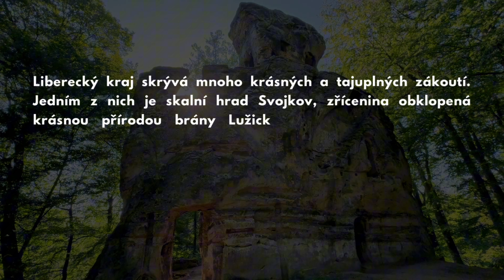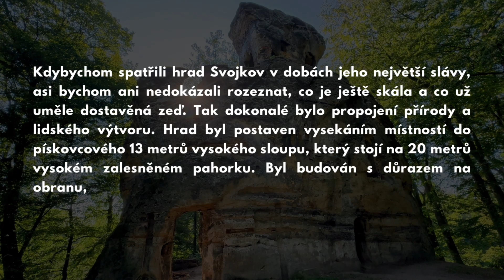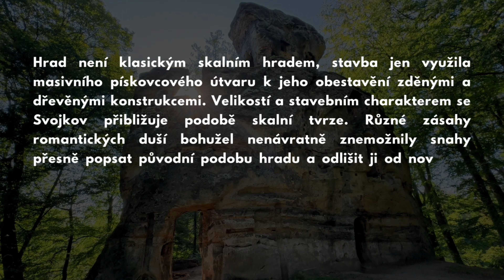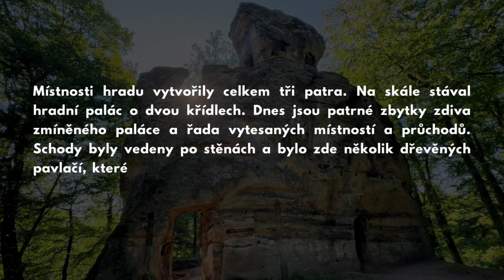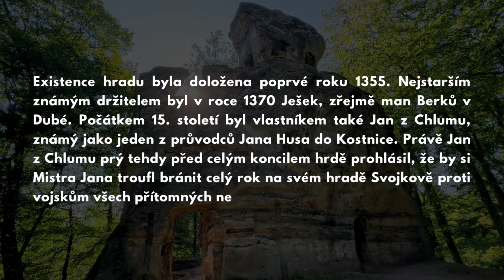MAJITELE SNĚDLY MYŠI! 🐁🫣 Hrad Svojkov (4K/60 FPS + záběry z dronu)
Svojkovský hrad pochází zřejmě ze začátku 14. století. Byl postaven na 20 metrů vysokém kuželovitém vrchu v údolí pod svojkovským skalním masivem. Skalní hrad Svojkov naleznete na okraji stejnojmenné obce, asi 2 km jižně od Sloupu v Čechách.